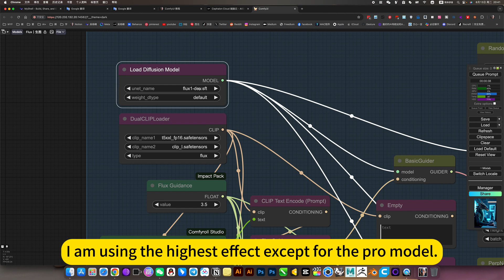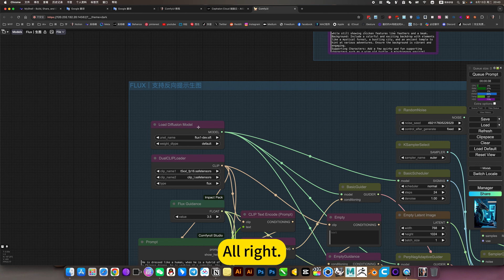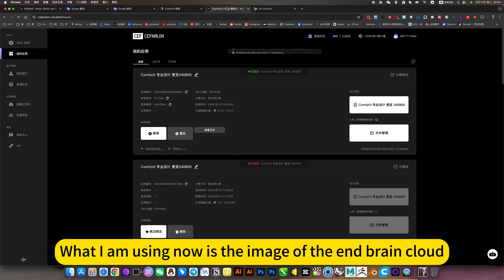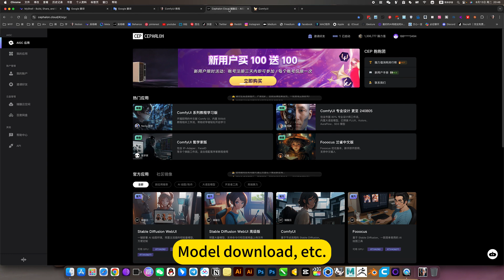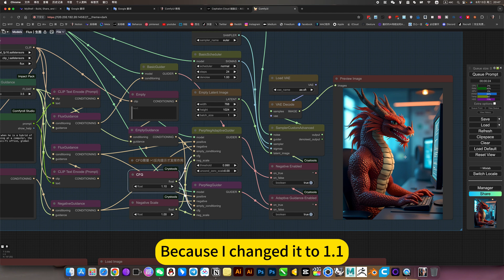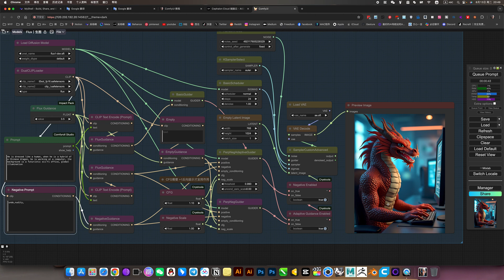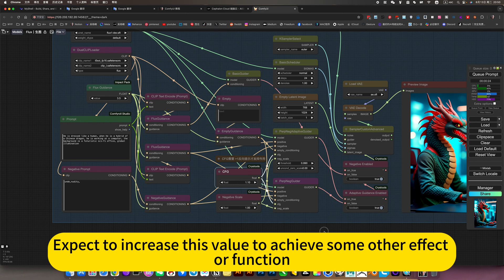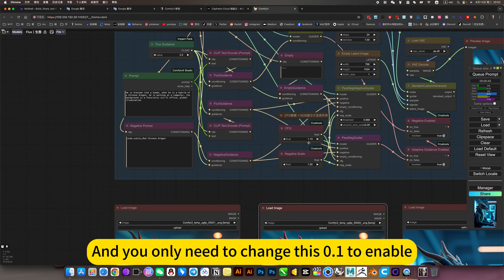Flux Negative Prompt | ComfyUI Flux ｜Workshop Download and install Tutorial